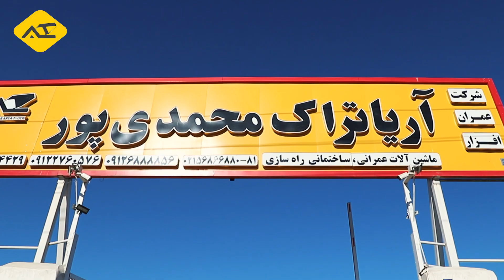آلات ساختمانی تبلیغات صنعتی